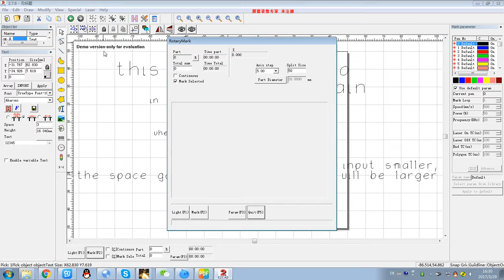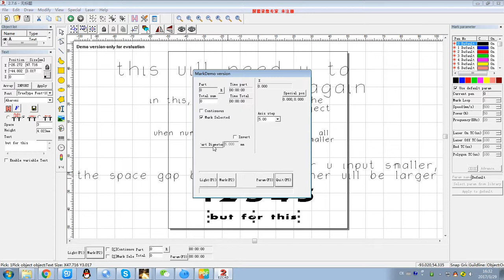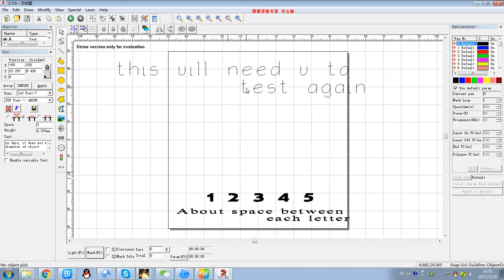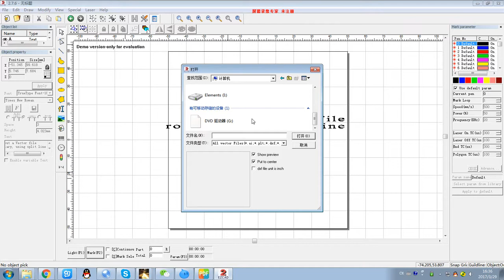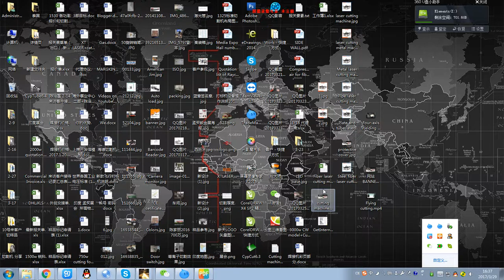How to use EZcad software Rotary Mark vedio from xt laser